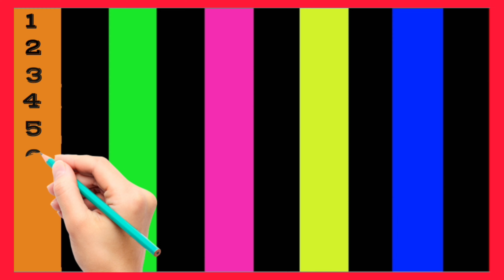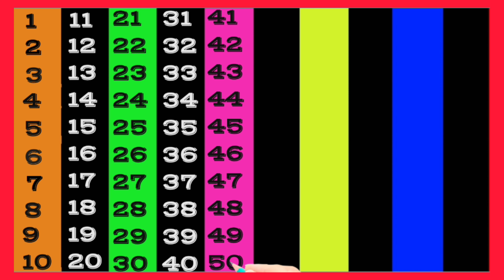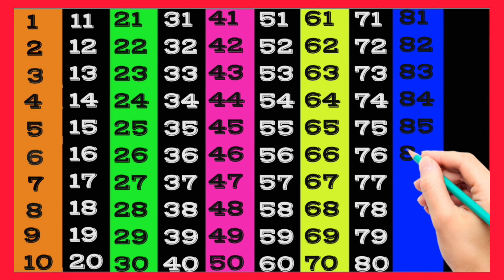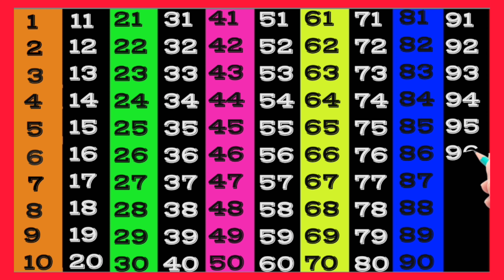Numbers I Counting 1 to 100 I Counting song I Ginti 1 se 100 tak I Counting World I Kids video 96